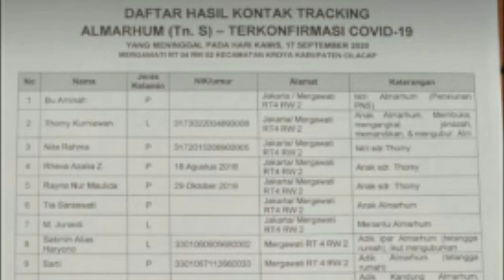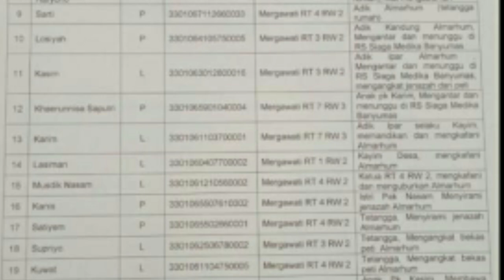Tempat menguburkan orang.meninggal